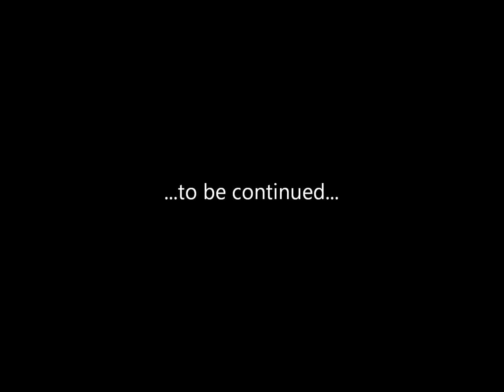Jay Khan - Die Wahrheit Teil 1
Interview mit Jay Khan über den Dschungel, US5 und tiefe Einblicke in seine Persönlichkeit.

Quelle: Bayerischer Rundfunk, BAYERN 3, „Mensch, Theile!", 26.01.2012